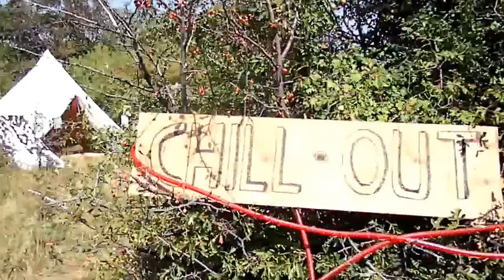Romania Teknival 2013, Carbunari